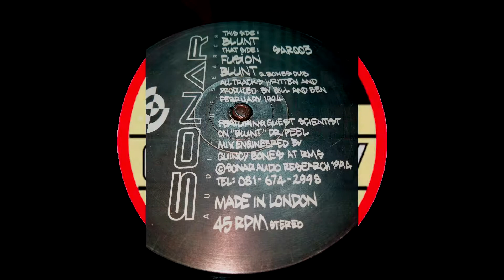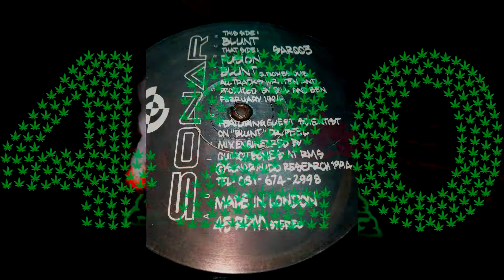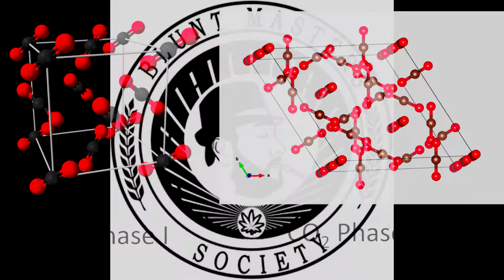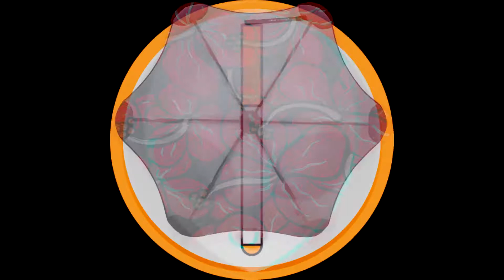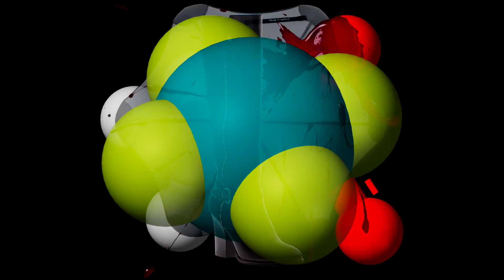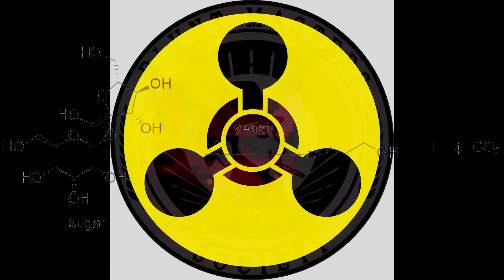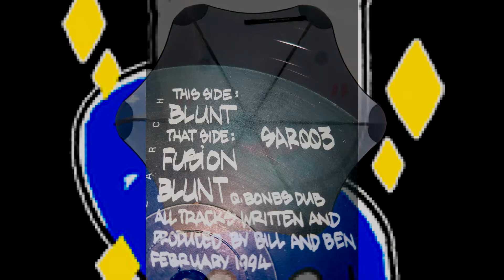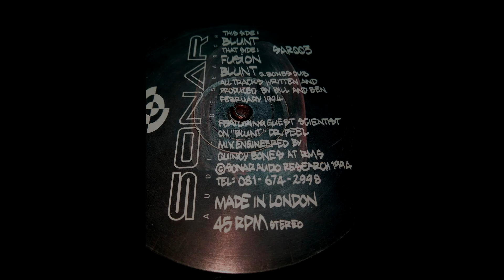Sonar Audio Research - Blunt (Sonar Audio Research ‎– SAR003)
Sonar Audio Research ‎– Blunt

Label: Sonar Audio Research ‎– SAR003
Format: Vinyl, 12", 45 RPM
Country: UK
Released: Feb 1994
Genre: Electronic
Style: Trance, Techno, Acid